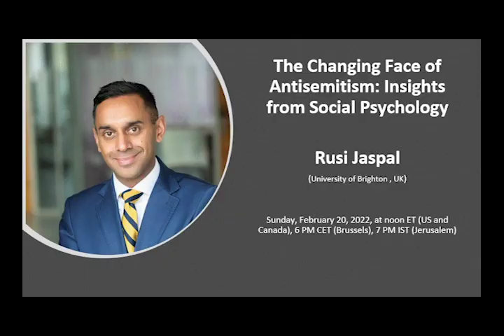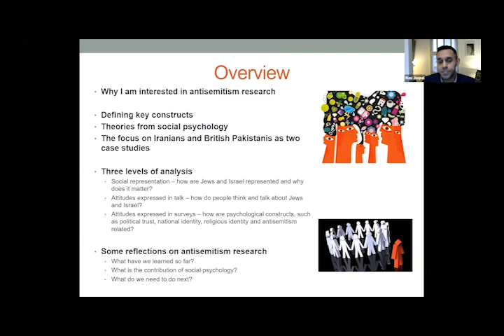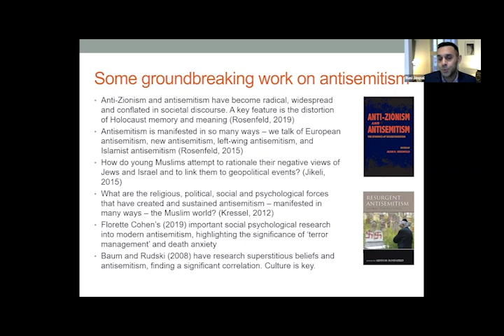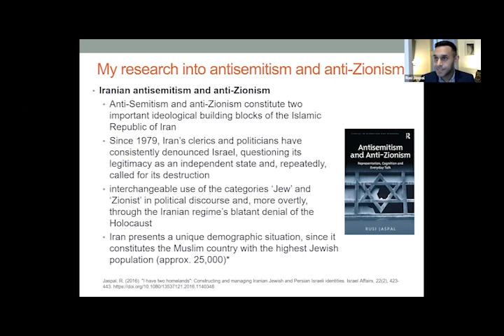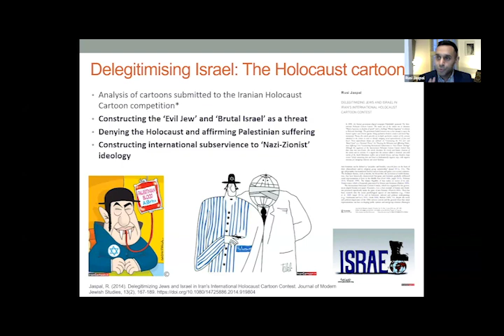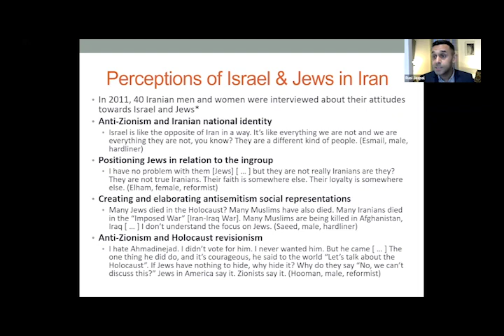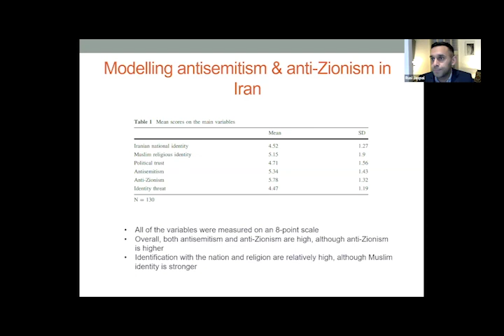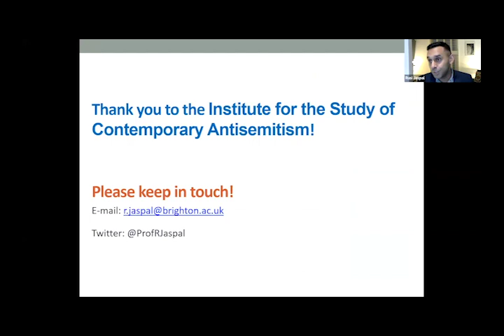"The Changing Face of Antisemitism: Insights from Social Psychology" -Rusi Jaspal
Rusi Jaspal is Pro Vice-Chancellor (Research & Knowledge Exchange) and a Professor of Psychology at the University of Brighton in the United Kingdom. He is a Chartered Psychologist and a Fellow of the British Psychological Society, a Fellow of the Royal Society of Arts, and a Fellow of the Higher Education Academy. Professor Jaspal's research cuts across the fields of psychology and public health, focusing particularly on social psychological approaches to promoting good psychological and physical health outcomes. Rusi Jaspal is the author or editor of 6 books and has written over 150 peer-reviewed journal articles and book chapters, and several reports for the Department of Health. Among his numerous publications is Antisemitism and Anti-Zionism, which deals in copious detail with attitudes to Israel and the Jews on the part of Iranian and Pakistani Muslims.